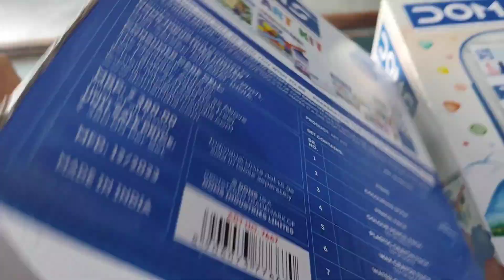exploring Doms junior art kit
A COMPREHENSIVE COMBINATION KIT TO SATISFY YOUR CREATIVE NEEDS

DOMS JUNIOR ART KIT, A PERFECT COMBINATION OF COLOURING TOOLS TO SATISFY THE CREATIVE NEEDS OF SHARP MINDS

 IT IS AN AMALGAMATION OF 8 CREATIVE TOOLS THAT MAKES IT A ONE STOP SOLUTION TO UNLEASH YOUR ARTISTIC SKILLS

                   items

Colour Book

pencil pack

colour pencils pack  ( 12 shades )

plastic crayons pack  ( 12 shades )

wax crayons pack         ( 12 shades )

water colour cake papack     (12 shades )

water colour pen pack    ( 12 shades )

pencilpack waxcrayons water colourpen#watercolourcake#colourbook#colour pencils#colourbook
Dom'scollection Drawing book#SketchBook#channel#colourkit